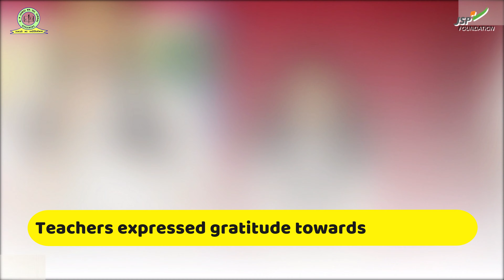Guru Purnima 2024: A Heartfelt Celebration at OPJSK | Honoring Our Spiritual and Academic Teachers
Guru Purnima is a religious holiday dedicated to showing respect to spiritual and academic teachers. It is observed as a festival in India, Nepal, and Bhutan by followers of Hinduism, Jainism, and Buddhism. This festival has traditionally been celebrated to honor one's chosen spiritual mentors or leaders. It falls on the full moon day of the month of Ashadha (June-July) according to the Hindu calendar and is also known as Vyasa Purnima, as it commemorates the birthday of Veda Vyasa, the sage who wrote the Mahabharata and compiled the Vedas.
This year, the festival occurred on 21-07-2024 (Sunday) and was celebrated on 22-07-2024 (Monday) at OPJSK with a strong feeling of admiration and reverence towards gurus. The festivities began with worshipping Goddess Saraswati, who is revered as the Hindu deity of knowledge, wisdom, music, art, and learning. Prayers were offered to her. 🙏📚🎶 Some students shared their thoughts about gurus through poems and speeches. 📝📖 Teachers also paid tribute to their gurus by expressing gratitude for imparting knowledge to them. Finally, the esteemed Principal sir of the school imparted words of wisdom on this auspicious occasion, remembering his own gurus and expressing heartfelt gratitude towards them. 🎤💬 He emphasized that a guru is like a candle who sacrifices themselves to enlighten others' lives. 🕯️✨ He advised students to hold their gurus in high regard and stated that without them, no one can achieve success. 🏆 The program concluded with singing the national anthem. 🇮🇳🎵